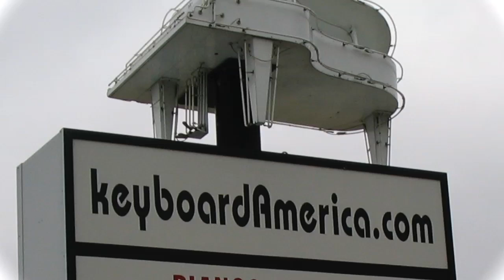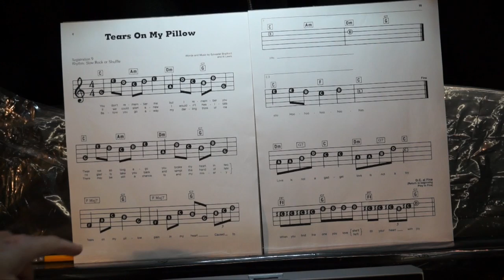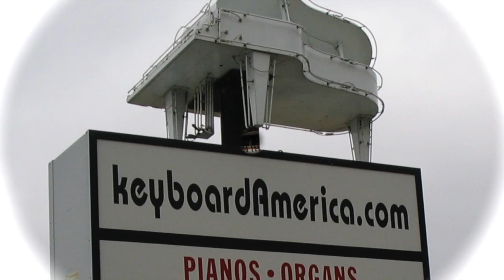Tyros 5 Song Of The Week & Buttons Class (5) Tears On My Pillow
Learn a new song each week with tricks & Tips